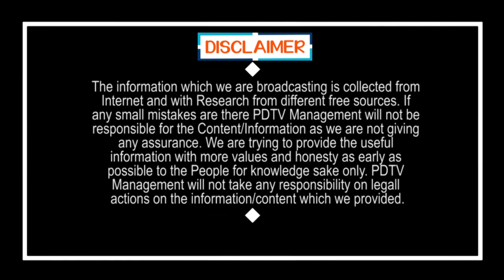CM Jagan Final Decision On Capital | రాజధానిపై జగన్ ఫైనల్ డెసిషన్.. ఎవరడ్డొచ్చినా జరిగేది ఇదే